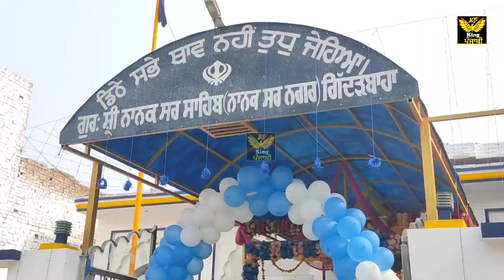ਵਿਸ਼ਾਲ ਨਗਰ ਕੀਰਤਨ, ਸੑੀ ਗੁਰੂ ਨਾਨਕ ਦੇਵ ਜੀ ਦੇ ਪੑਕਾਸ਼ ਗੁਰਪੁਰਬ ਨੂੰ ਮਨਾਉਂਦੇ ਹੋਏ ਨਗਰ ਕੀਰਤਨ ਸਜਾਇਆ ਗਿਆ।